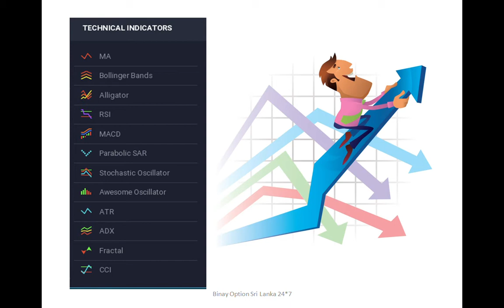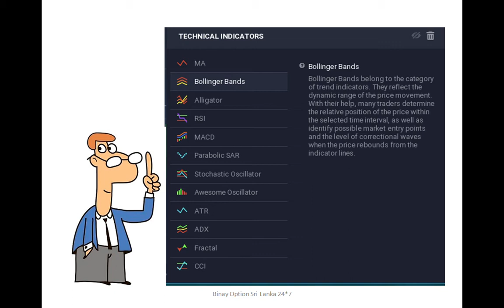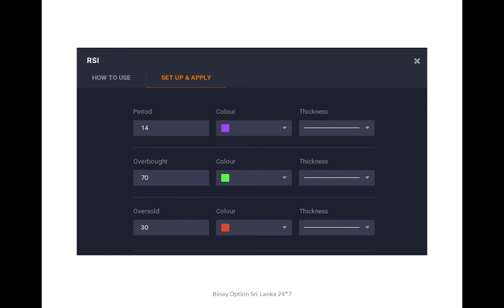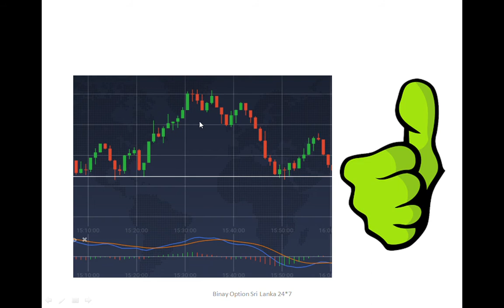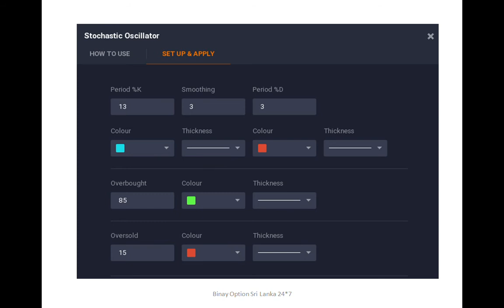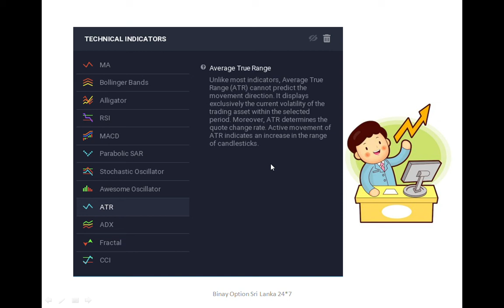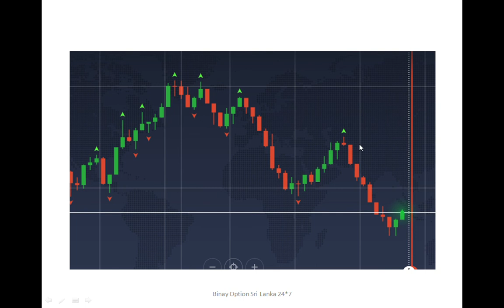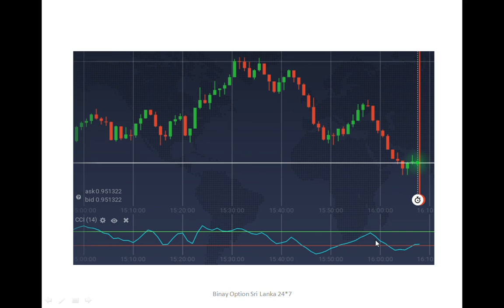24 Indicators in IQ Option A to Z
More Paid and Free Bots
එන්න අපි කතා කරමු banary option මුල ඉඳලා අගට, අග ඉඳලා මුලට, මැද ඉදලා දෙපැත්තට, දෙපැත්තෙන් මැදට.
මුල සිට සරලව Binary සදහා අවශ්ය දැනුම ලබා ගැනීමට අප හා සමග එක්වන්න
ඔබ IQ Option නොකරපු කෙනෙක් නම්, IQ Option ගැන වඩාත් දුරට දැනගැනීමට කැමැත්තෙන් ඉන්නවා නම්, මෙම පහත තිබෙනා වෙබ්සයිට් එකට පිවිස ඔබට අවශය තොරතුරු ලබාගන්න.
ඔබට IQ OPTION ගිනුමක් නැත්නම් වෙබ්සයිට් එකට පිවිස පලමු page එක තිබෙනා IQ Option Banner එකෙන් click කර නොමිලේම ලියාපදිංචි වන්න. ජංගම දුරකථනයක් නම් link එක ඔබව playstore වෙත ගෙනයාවි.app එක install කර create a new account හරහා register වන්න.

  හැමතිස්සෙම   ඔයාලට මතුවන ප්රශ්න

Always trade with demo account before investing real money! සැමවිටම demo account එකකින් පලමුව trade කරන්න. IQ option carries a great risk, Never deposit ammounts that you can't afford to lose. ඔබ ආයෝජනය කරන මුදල ඔබගේ තීරනයකි. අනතුරු ඇගවීමයි: මූලය වෙල|පලේ ගනුදෙනු කිරීම ඉහල අවදනමක් සහිත අතර ඔබට දැරිය නොහැකි මුදල් ප%රමාන ආයෝජනය කිරීමෙන් වලකින්න. Risk warning :products offered by the company carry a high level of risk and can result in the loss of all your funds. You should never invest money that you cannot afford to lose. සටහන: මෙය ආයෝජන උපදෙසක් නොවේ. NOTE: THIS VIDEO IS NOT AN INVESTMENT
Candlestick analysis for your Android
Go to below link from your mobile and you will get a good informative app